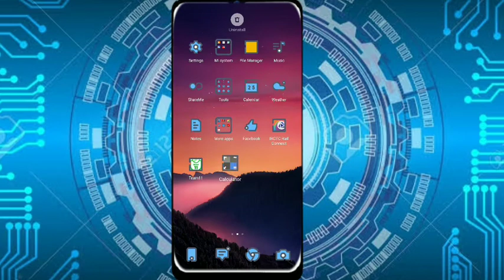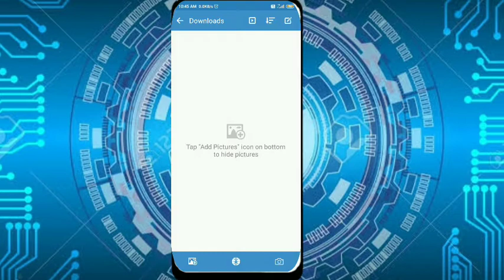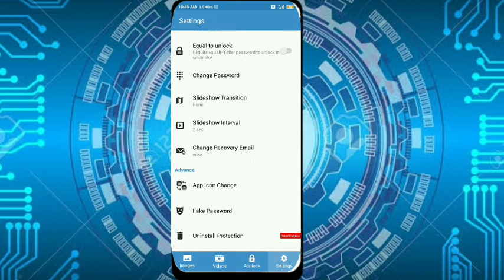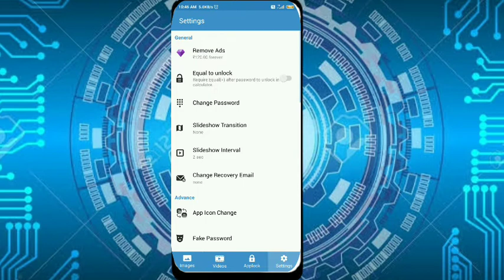Best trick| Hide your secret photo video and app for calculator app | kaise hide kare secret photo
iss video me ye sikhayenge ki kaise hum secret photo video hide kar  sakte hai.

Thankyou